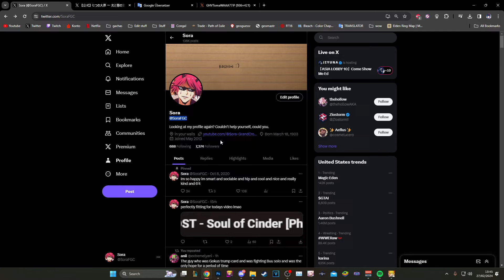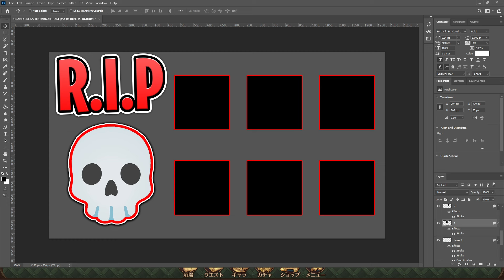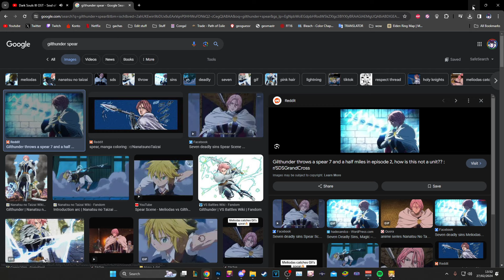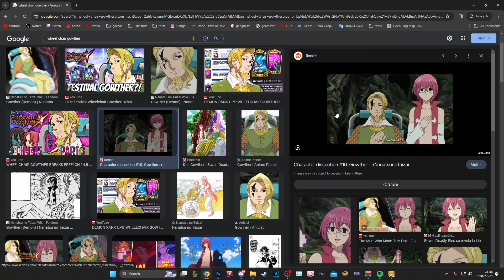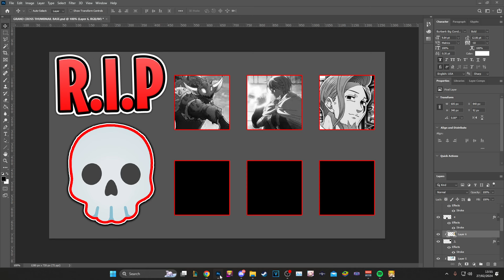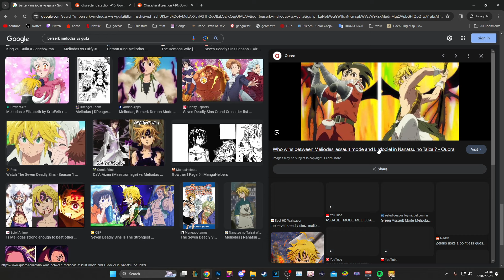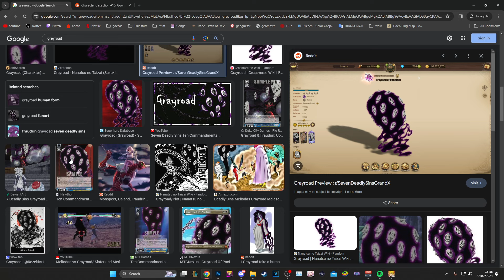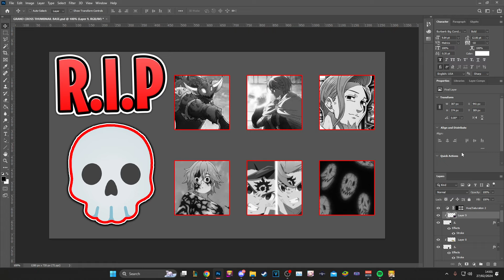The END of "The Seven Deadly Sins" : Grand Cross is upon us.